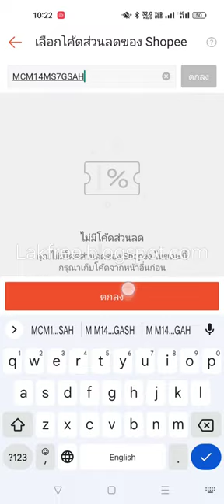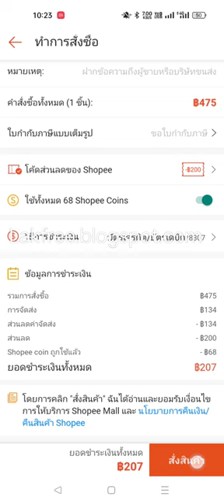กดใช้ Shopee E-Voucher จาก Yim Research (20 ก.พ. 66)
ตอบแบบสอบถามกับ Yimresearh แลก Shopee E-Voucher 200 บาท ไปใช้จ่าย